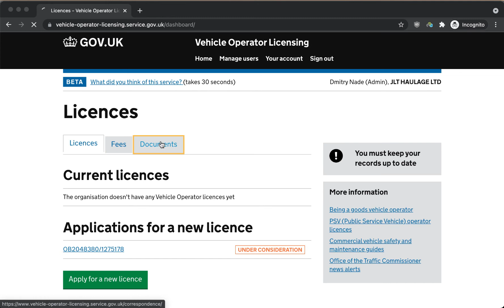Interim operator's licence received in 14 days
Need a transport manager? Call 7 days a week: 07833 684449